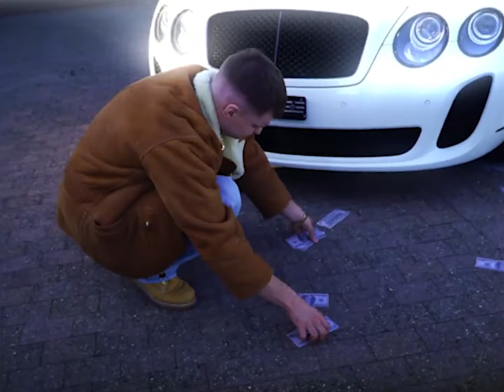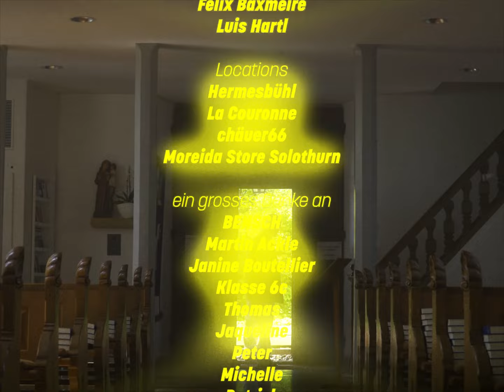How To Make Money [Official BTS]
Der Offizielle Kurzfilm [BTS]  zum Musikvideo "Money" von Pato

CREDITS VIDEO
kamera: Roman Hartl, Luca Brand, Laura Weber, Luis Hartl

starring by Pato & crew

Danke an:
Fabrice Gygax, Sara, Loik, Alex, Laura
BENSCH, Martin Ackle, Janine Boutellier, Klasse 6c, Thomas, Jacqueline, Peter, Michelle, Patrick, Lou, Quirin, Lara, Karl Heinz, Christiane, Thomas

RIESENKUSS AN Luca (industry28) Danke für alles Brüdi!❤️